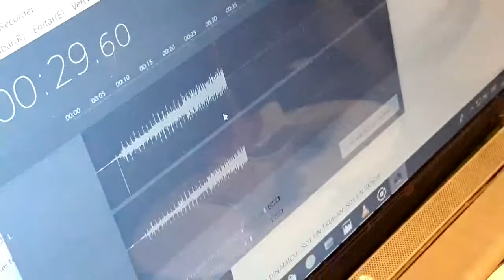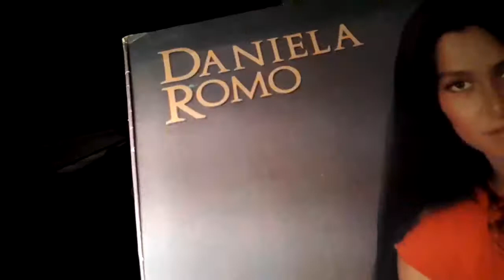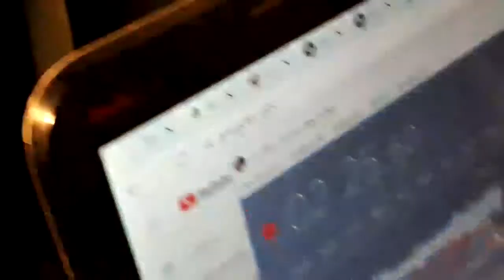Daniela Romo - Pobre Secretaria Vinyl VM540ML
sony ps hx500
audio technica VMN40ML
Daniela romo vinilo en una capsula y aguja microline, transferencia directa DAC SONY, wav sin editar ni modificar.